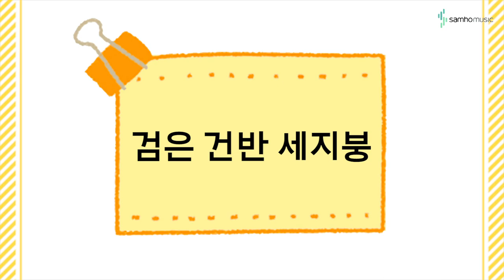캔디팡팡 바이엘 1권 17p '검은 건반 세지붕' (조희순교수 joy쌤)